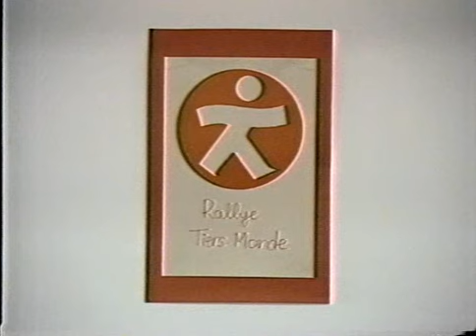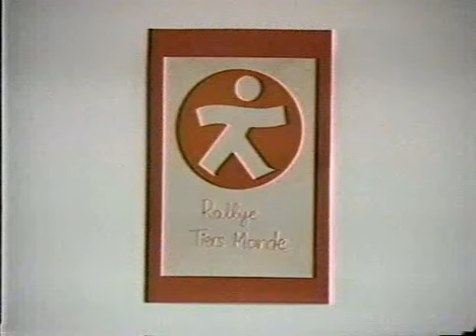1994_Ginette_Genois.mp4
Témoignage d'intérêt de Ginette Genois à Rallye-Tiers Monde Bois-Francs (1994).
Rallye Tiers-Monde Bois-Francs devient Solidarité Nord-Sud Bois-Francs (SNSBF) en l'an 2000.